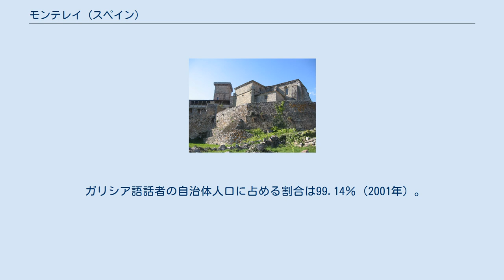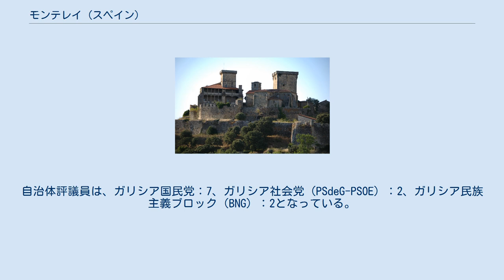モンテレイ (スペイン)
モンテレイ（Monterrei）は、スペイン、ガリシア州、オウレンセ県の自治体、コマルカ・デ・ベリンに属する。
ガリシア統計局によれば、2011年の人口は2,973人（2009年：3,036人、2008年：3,067人、2003年:3,246人）。
住民呼称は、男女同形でmontederrense。
カスティーリャ語表記はMonterrey。
 モンテレイはコマルカ・デ・ベリン内に位置し、面積は119km²を有する。
北はラサ、カストレーロ・ド・バルと、東はベリンと、西はオインブラの各自治体と、南はポルトガルと接する。
モンテレイは谷と山という対照的な風景の中にあり、最高地点は、メダ山地のメダ山で、海抜1,091mである。
 モンテレイはベリン司法管轄区に属す。
 モンテレイが最も人口を有していたのは1940年代のことで、その時点から、アメリカ大陸、ヨーロッパ諸国、スペイン国内の工業地域などへの大規模な人口流出が始まり、特に、1960年代にはおよそ半分の住民がモンテレイを去って行った。
現在自治体内で最も住民が多い地区は、アルバレージョスとビラサの各教区である。
 2007年の自治体選挙の結果、自治体首長は、ガリシア国民党（PPdeG）のホセ・ルイス・スアーレス・コンデ（José Luis Suárez Conde）。
自治体評議員は、ガリシア国民党：7、ガリシア社会党（PSdeG-PSOE）：2、ガリシア民族主義ブロック（BNG）：2となっている。
 モンテレイは11の教区に分けられている。